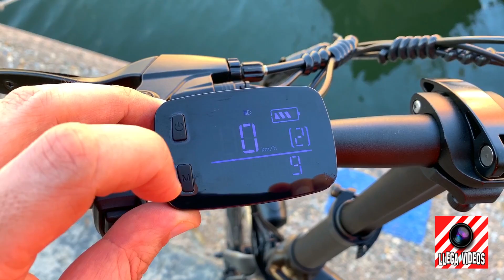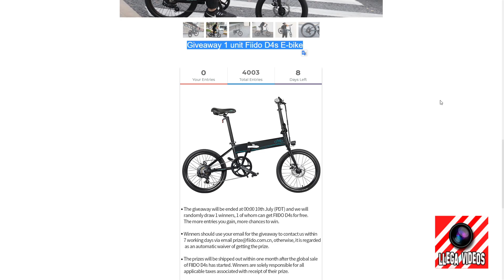Fiido D4s: Análisis Completo de la Bicicleta Eléctrica con Motor Potente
- FIIDO D4s (Amazon)